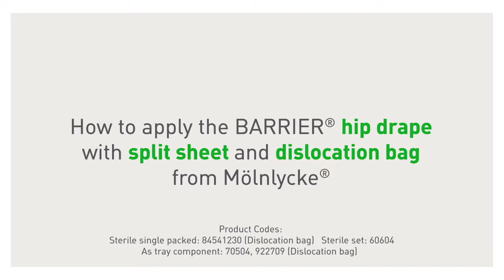BARRIER hip drape with split sheet and dislocation bags application